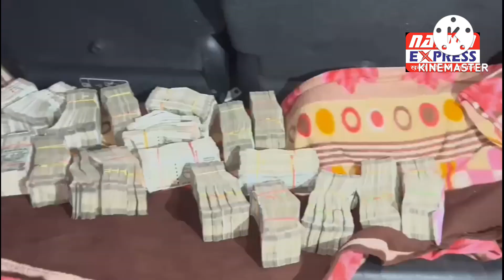कांग्रेस MLA इरफान अंसारी, राजेश कश्यप और विक्सल कोंगरी भारी मात्रा में नकदी के साथ गिरफ्तार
*जामताड़ा विधायक इरफान अंसारी की गाड़ी से बेहिसाबी नकदी बरामद*

रांची: झारखंड के जामताड़ा से तीन कांग्रेसी विधायकों को ग्रामीण हावड़ा की पुलिस ने भारी मात्रा में नकदी के साथ हिरासत में लिया है. ये सभी एक गाड़ी पर सवार थे और पूर्व मिदनापुर की ओर जा रहे थे. शनिवार देर शाम इनकी गाड़ी को पांचला थाना अंतर्गत रानीहाटी मोड़ के पास रोका गया. गाड़ी की तलाशी की गयी.

बताया जा रहा है कि गाड़ी में भारी मात्रा में नकदी रखा हुआ था. घटना की सूचना मिलते ही पुलिस अधीक्षक स्वाति भंगालिया मौके पर पहुंचीं. उन्होंने बताया कि गुप्त सूचना के आधार पर रानीहाटी मोड़ पर विशेष चेकिंग अभियान चलाया गया था.

इसी दौरान झारखंड के जामताड़ा से आ रही एक गाड़ी को रोका गया. गाड़ी पर चालक सहित पांच लोग सवार थे, जिसमें जामताड़ा के तीन कांग्रेसी विधायक राजेश कच्छप, नमन विक्सल और इरफान अंसारी भी थे. स्वाति ने बताया कि गाड़ी के अंदर बेहिसाबी नकदी मिली है.

उन्होंने कहा कि नकदी कितना है, यह बता पाना फिलहाल संभव नहीं है. बैंक अधिकारियों से संपर्क किया जा रहा है. काउंटिंग मशीन से नकदी की गिनती की जायेगी. उन्हो‍ंने कहा कि विधायकों से पूछताछ की जा रही है. गाड़ी पर जामताड़ा विधायक का बोर्ड लगा हुआ था. मामले की जांच जारी है.